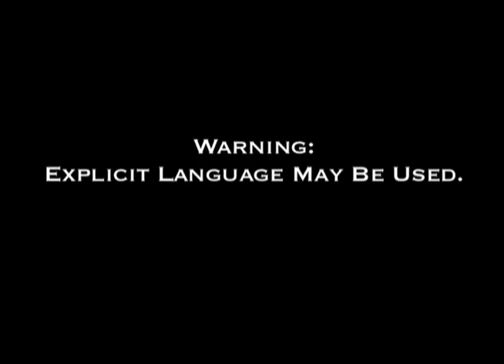4 0f 4 National Product Live Concert at Chain Reaction in sSeptember 2008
1of4 - Full concert of National Product Live September 2008. Sounds great.  Full Set from Chain Reaction in Anaheim CA.,